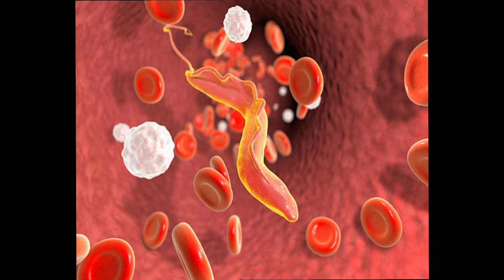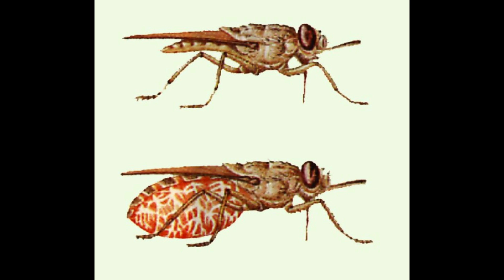La Mouche Tsé-tsé, à l'origine de la maladie du sommeil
La mouche tsé-tsé - qui véhicule le parasite de la trypanosome - est responsable de la maladie du sommeil et tue chaque année 3 millions d'animaux d'élevage, transformant une grande partie des terres fertiles d'Afrique en zones inoccupées.